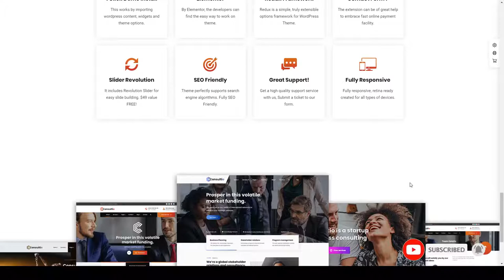Tsukasa - Consulting and Business WordPress pensions corporate accountant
Columns 4+

 Layout Responsive

 Tags advisor, attorney, consultant, consulting, corporate accountant, finance, insurance, invest, investment, investor, mutual funds, pensions, retirement, saving, trading